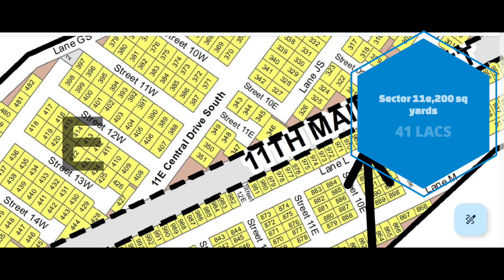200 SQ YARDS PLOTS CURRENT UPDATE 2024.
200 SQ YARDS PLOTS CURRENT UPDATE 2024.

FOR DHA Phase VIII and DHA CITY KARACHI
FOR BAHRIA TOWN KARACHI

FOR THE TRANSFER AND MEMBERSHIP PROCESS IN DHA CITY KARACHI YOU CAN CALL